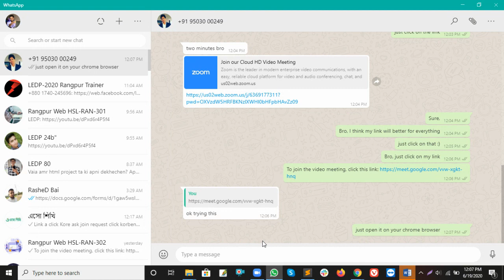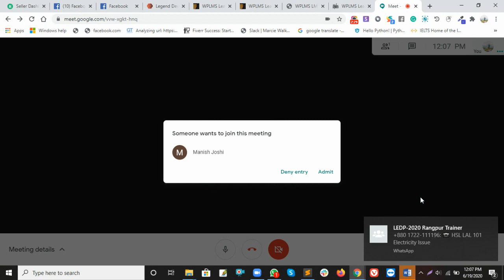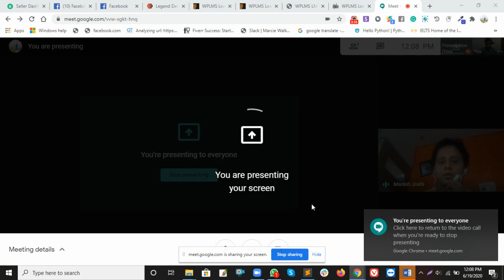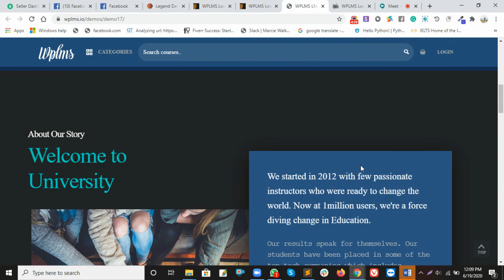Real Live Client Conversation (Part 01)